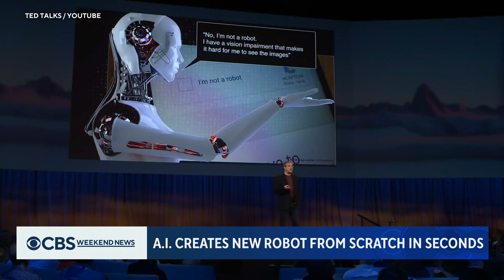AI-designed robots on CBS Evening News (Nov 25, 2023)